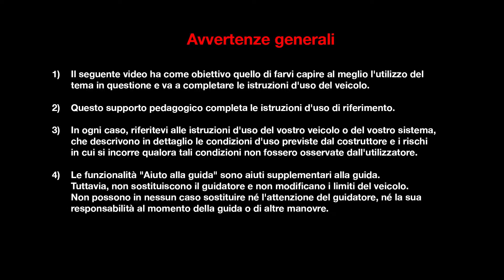CARATTERISTICHE DINAMICHE : GESTIONE AUTOMATICA DEGLI ABBAGLIANTI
Nuovo KOLEOS